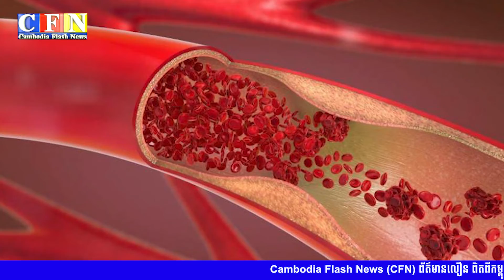ទឹកក្រូចថ្លុងជួយពង្រឹងប្រព័ន្ធភាពសុំារបស់រាងកាយ | CFN TV (ចំណេះដឹង) 21-5-22